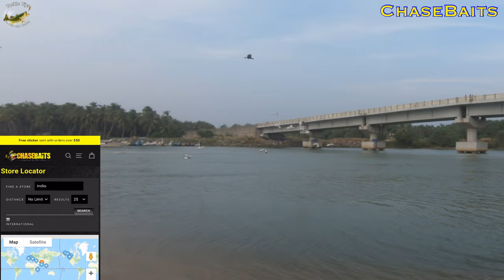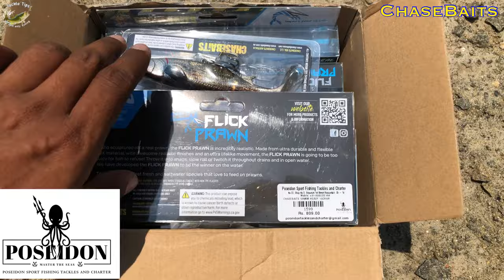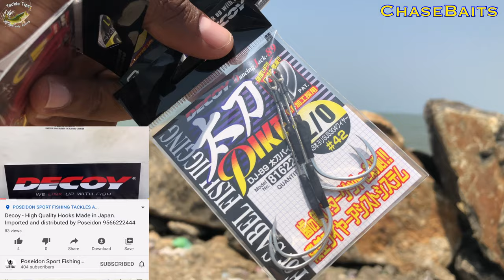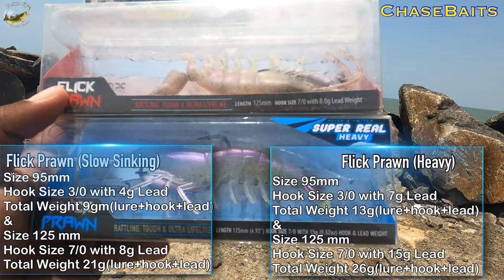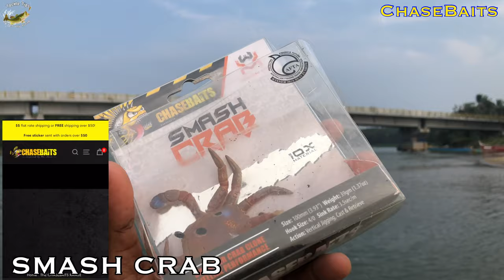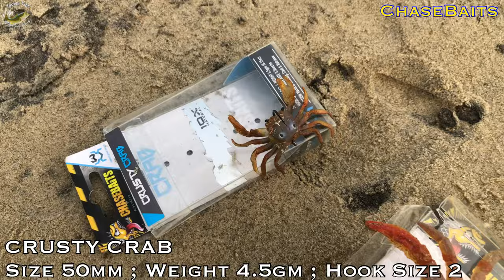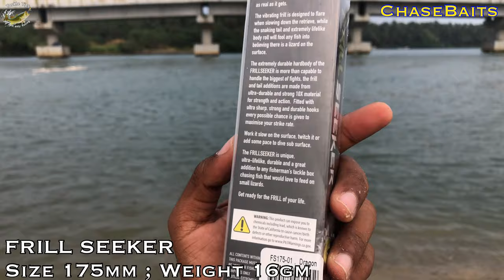Most realistic Shrimp/Prawn lure in the market | ChaseBaits Flick prawn Heavy | Kerala fishing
Most realistic Shrimp/Prawn lure in the market | ChaseBaits Flick prawn Heavy | Kerala fishing | Tackle Tips